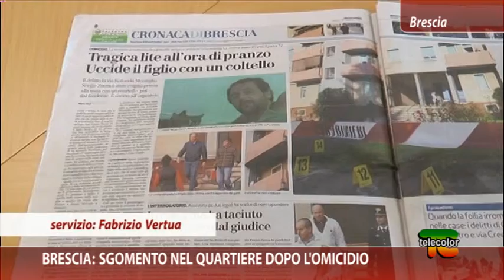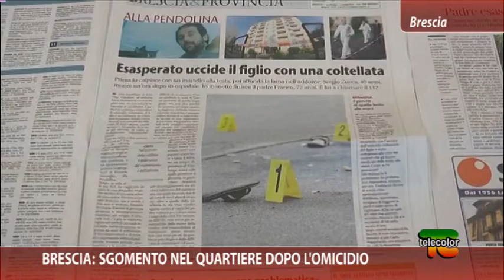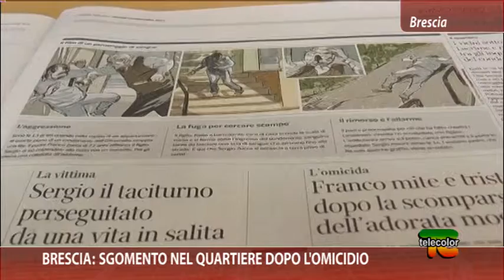Brescia: sgomento nel quartiere dopo l'omicidio